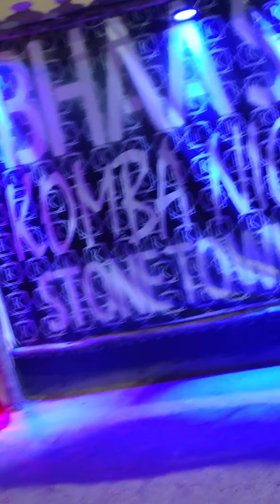Zanzibar Secret Beach | Tanzania East Africa | Mamta Nag Vlog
Zanzibar's one of awesome and secret beach. So we are ready to explore that. Keep watching and Enjoy.